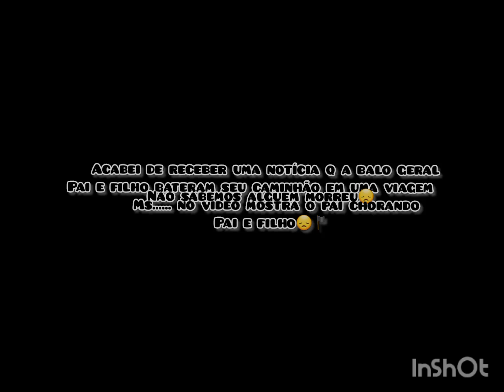Descanse em paz eterno gerson😞🏴